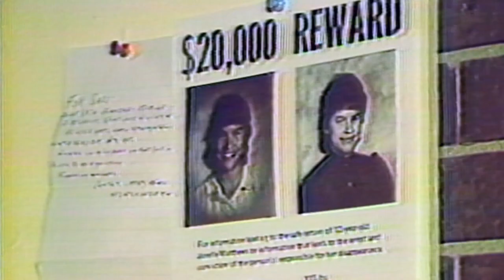Father Of Jonelle Matthews Testifies In Steve Pankey's Trial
Opening statements began in the trial for the Idaho man charged in the murder of Jonelle Matthews.